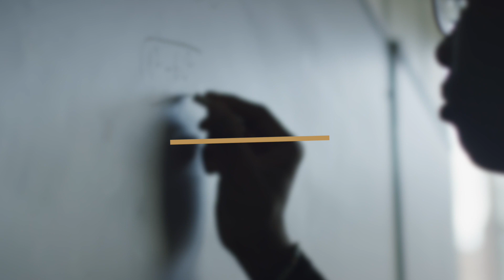State of Black Learning Conference :: 60 sec Promo